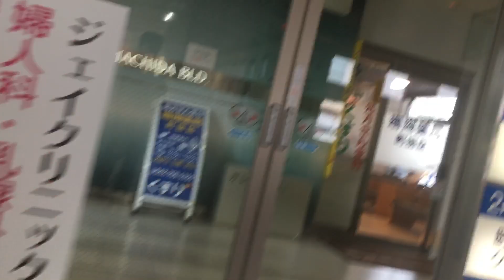朝の町田 2024/07/13 5